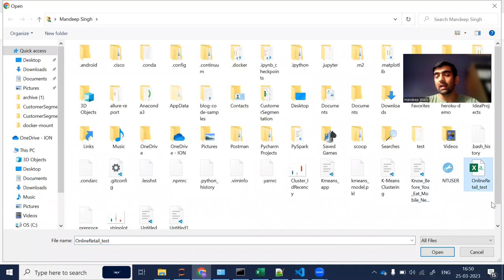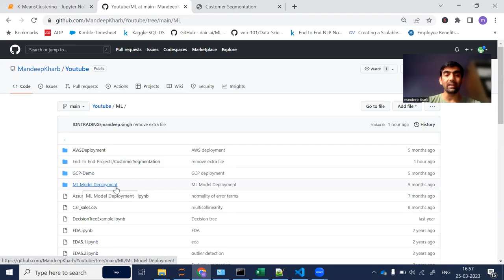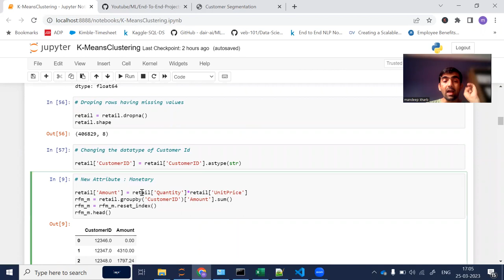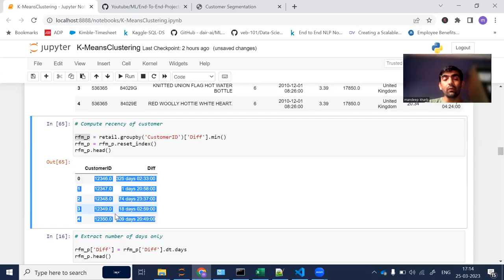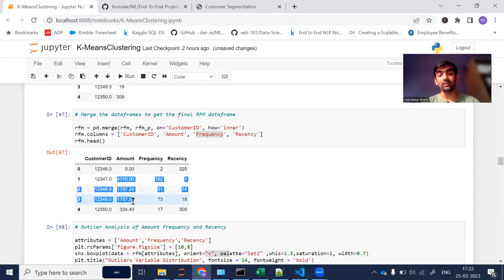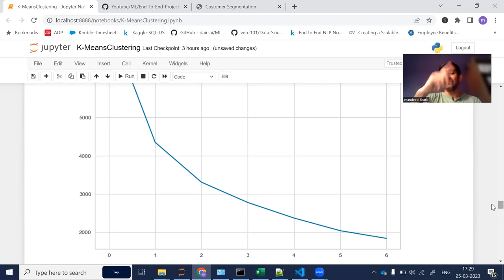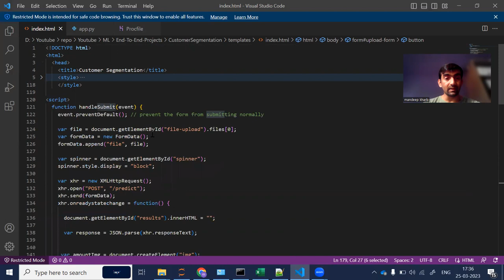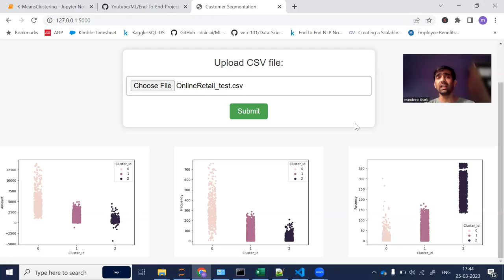Customer Segmentation | Machine Learning Project With Code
In this machine learning video, we delved into the world of machine learning projects, specifically focusing on machine learning and data science projects. we discussed how to create machine learning projects, including using the K Means clustering algorithm for customer segmentation.

YOU JUST NEED TO DO